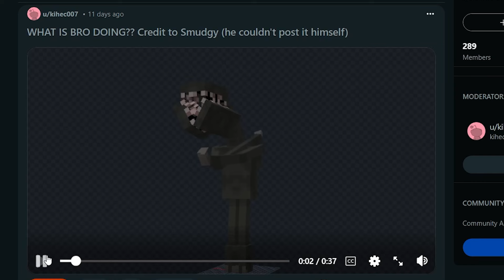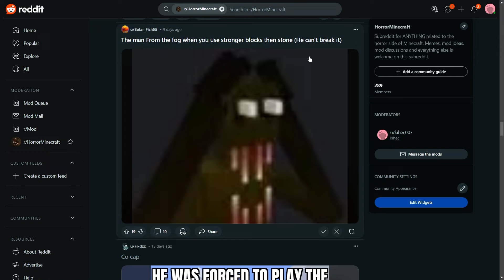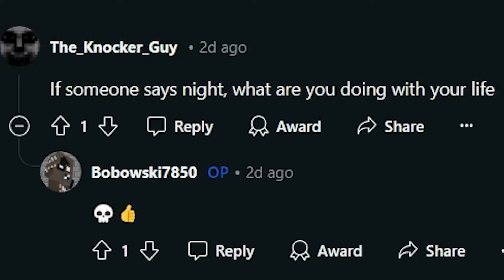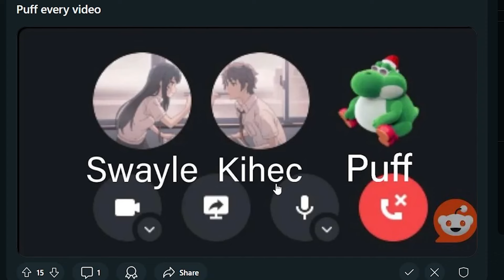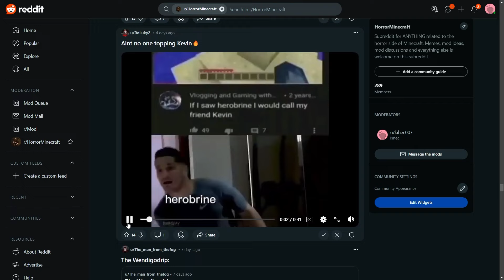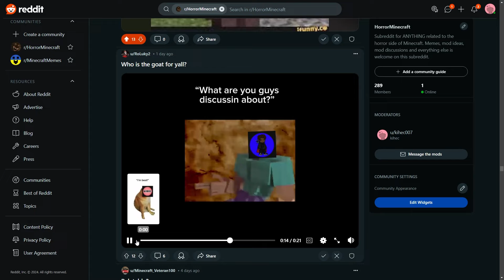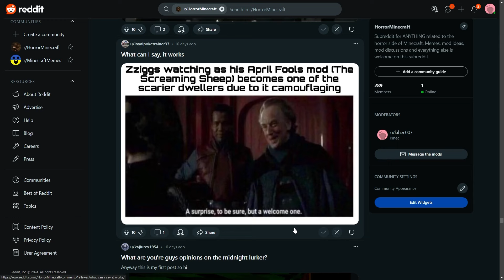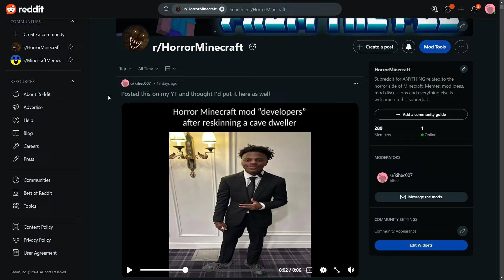WHO TF MADE THIS?! | HORROR MC REDDIT REVIEW #2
TIME TO CHECK THE HORROR MINECRAFT REDDIT AGAIN, WHAT ARE WE GONNA FIND THIS TIME?